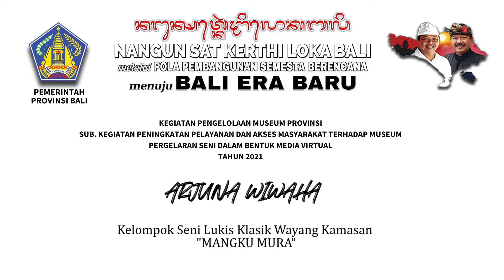UPTD. MUSEUM BALI : PAGELARAN VIRTUAL KELOMPOK SENI LUKIS KLASIK WAYANG KAMASAN